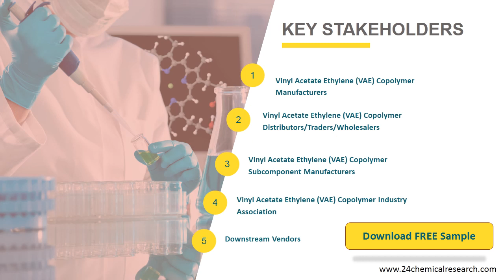Vinyl Acetate Ethylene VAE Copolymer Market, Global Research Reports 2020 2021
Global Vinyl Acetate Ethylene (VAE) Copolymer Market Size by Type and by Application, 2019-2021, and 2020 (quarterly data), (US$ Million) & (K MT) Global Vinyl Acetate Ethylene (VAE) Copolymer Market Size by Region (and Key Countries), 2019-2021, and 2020.